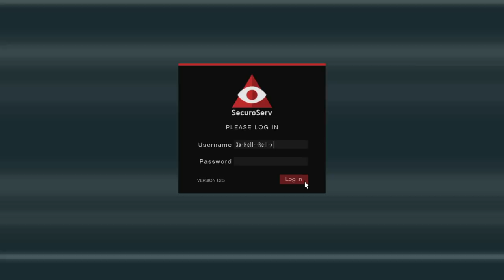I Got Them Mad!!!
Hello, I'm Hell Rell, I'm a gamer who Streams/Uploads gun fights, jet flying, Crew wars, races, and a lot of other fun and funny moments. I do not claim to be the best or the so called G.O.A.T in any of the games I play. I play for fun and entertainment purposes only. I also want to thank everyone  for the love and all of the support,  I really appreciate all of you.

Console:
PS4

I will NO longer entertain the egos of "1V1" warriors or clout chasers so don't ask. If you happen to see yourself being killed and uploaded please don't take it personal! Just remember at the end of the day its just a video game! THANK YOU!